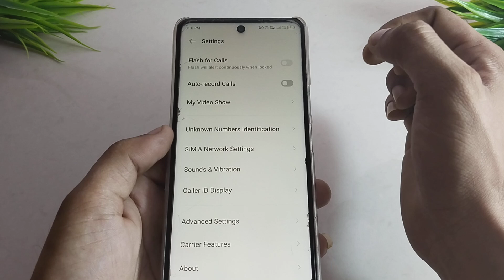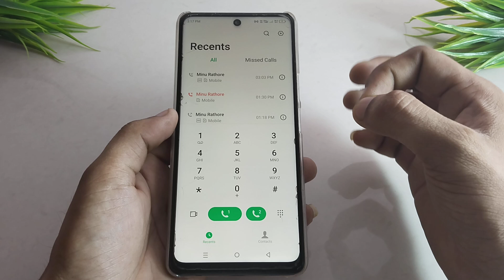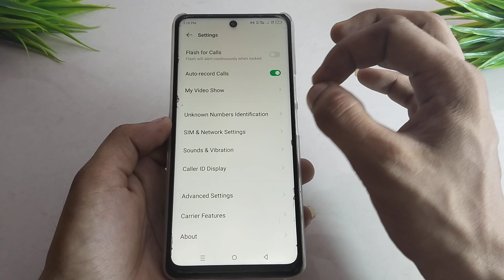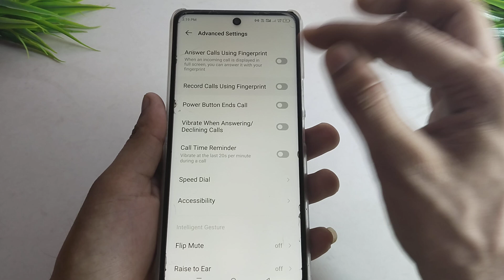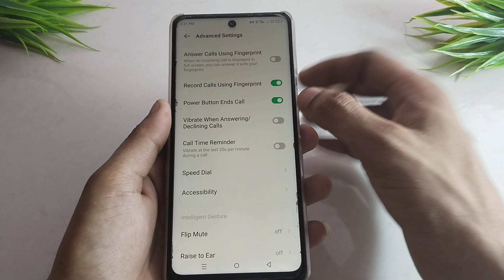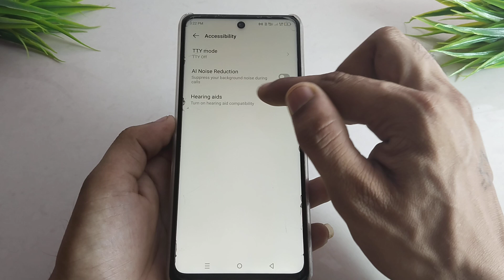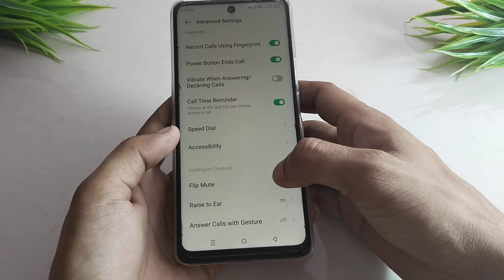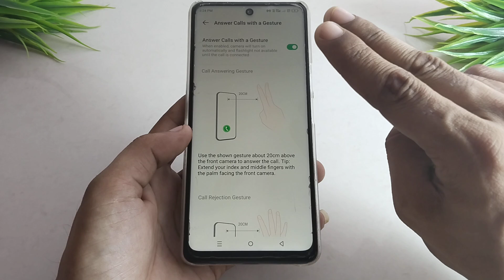Incoming Call की 10 खुफिया सेटिंग सिखलो काश पहले पता होता ] Incoming Call 10 New Tips And Trick 2024